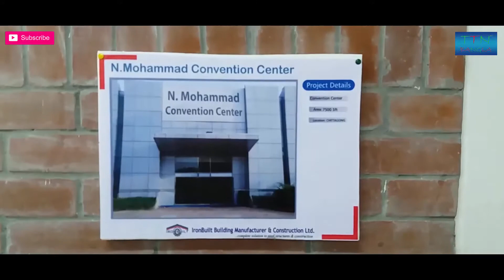UITS 2nd Civil Festival 2016 Preparation 1st August 2016